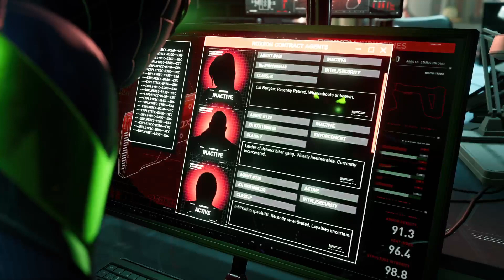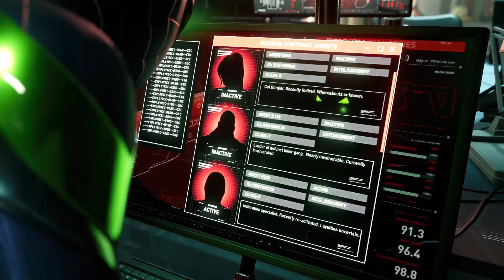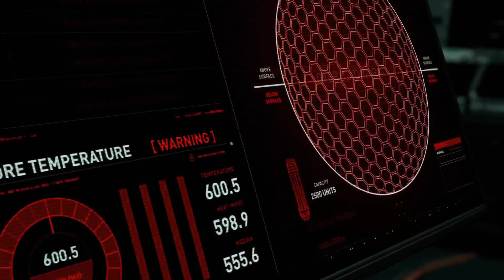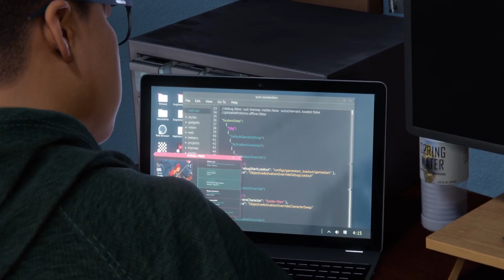Spider-Man: Miles Morales #8- Betrayal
bloody bonkers